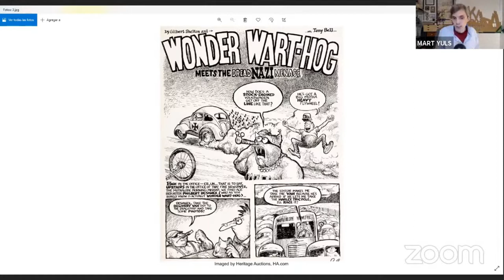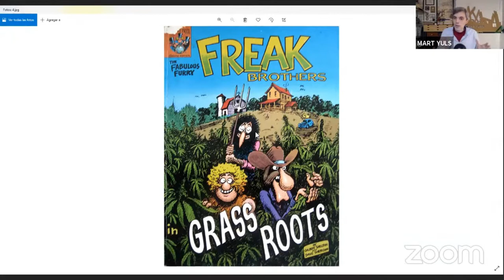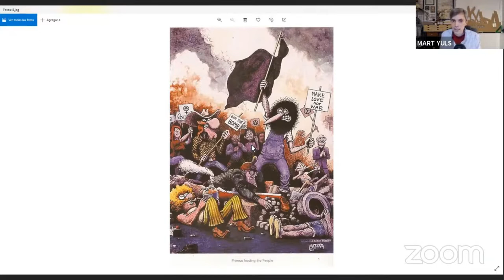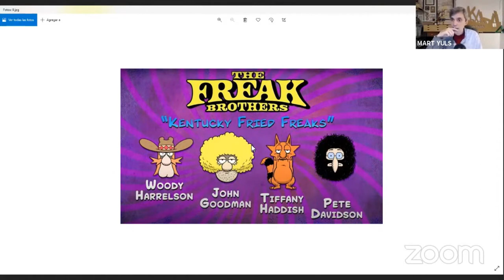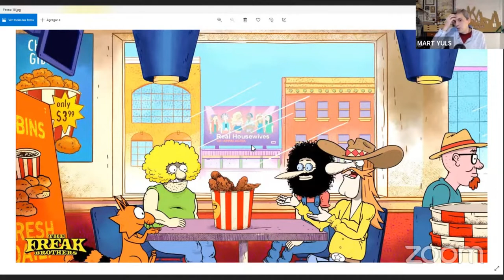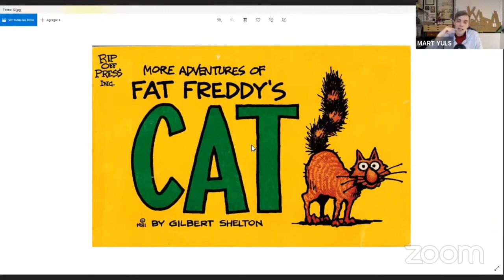GILBERT SHELTON, comics y otras hierbas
Gilbert Shelton nos ha dejado series míticas del cómic como Los fabulosos Freak brothers y una manera única de retratar a la sociedad de su tiempo. Irreverente y totalmente pasado de rosca, Shelton es, en esencia, el auténtico representante del underground norteamericano... si los 70 te parecieron años muy locos te aseguro que alucinarás completamente con sus historias. Todo un viaje lisérgico en forma de viñetas a favor del vicio y la locura total y un grito salvaje contra toda autoridad.